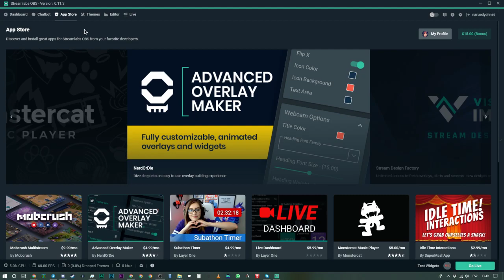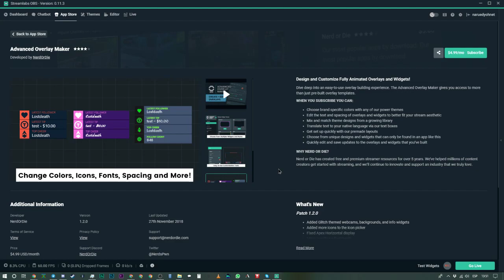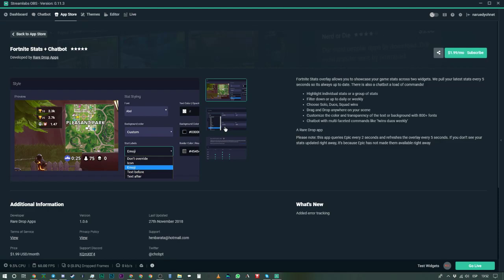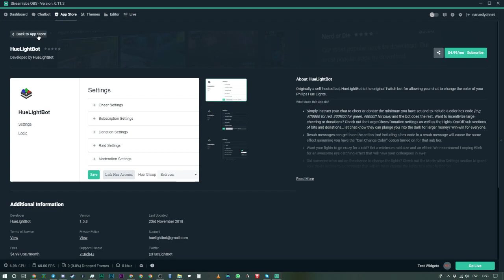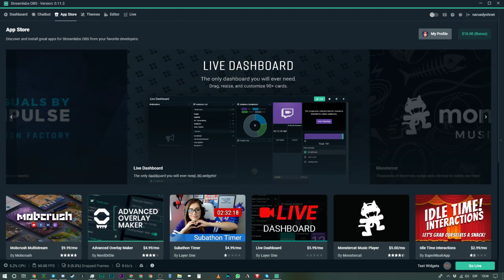Tienda de aplicaciones de StreamLabs OBS con $15 gratis | Naruedyoh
► Descarga SLOBS y haz tu primera emisión para que hagan una donación sin que te cueste nada
► Artistas:

► Editar: Adobe Premiere CC
► Miniaturas: Adobe Photoshop CC
► Comunicación: Discord